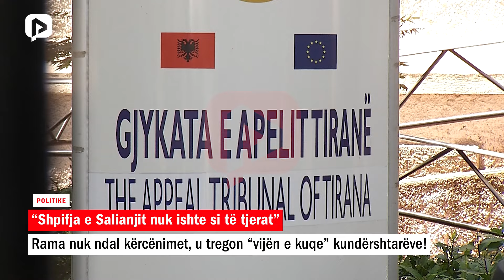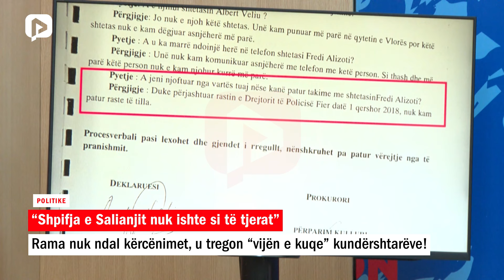“Shpifja e Salianjit nuk ishte si të tjerat”/ Rama u tregon “vijën e kuqe” kundërshtarëve!